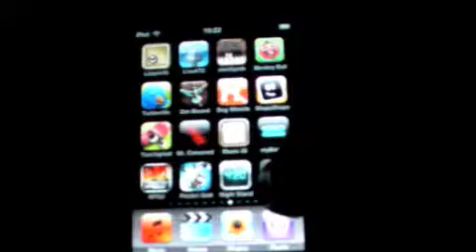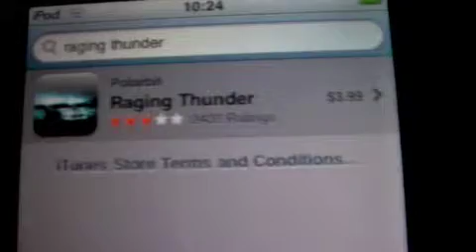Raging Thunder Review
WOW! This is an awesome game for the price.  For $3.99 this is the best you are going to get.  Written review will be up by 7/24/09

**NOTE** The poor video quality is because we thought it would be cool to make this video formatted for the iPhone's screen.